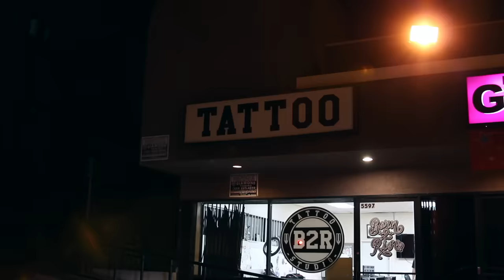Every Guy After His First Tattoo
OH THIS OL' THING? BARELY EVEN FELT IT THRU MY TEARS.